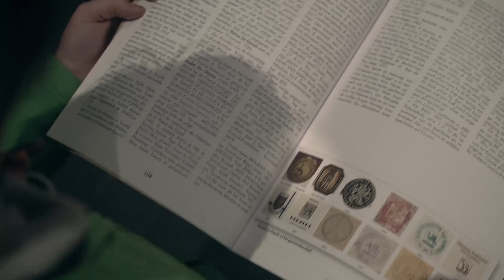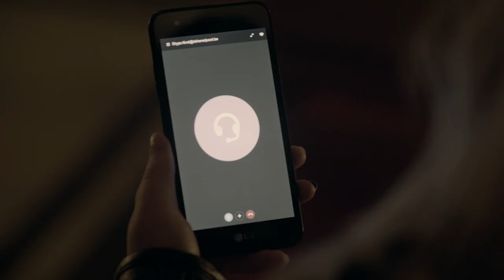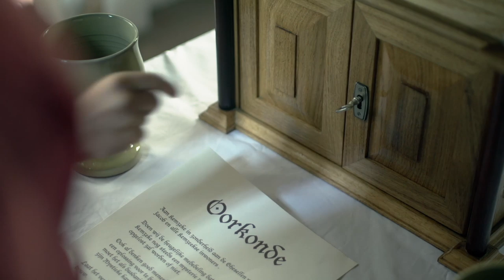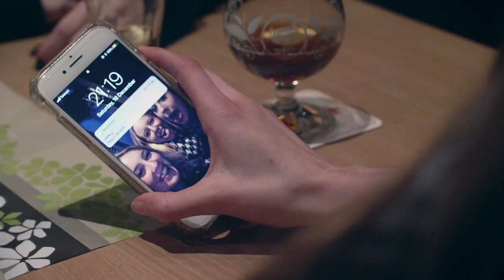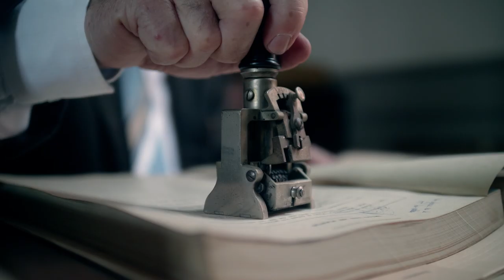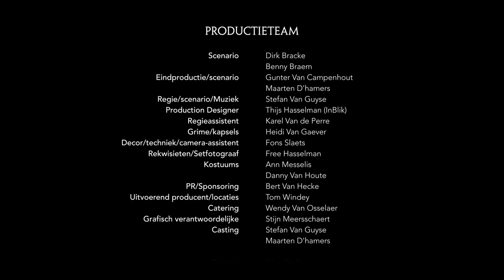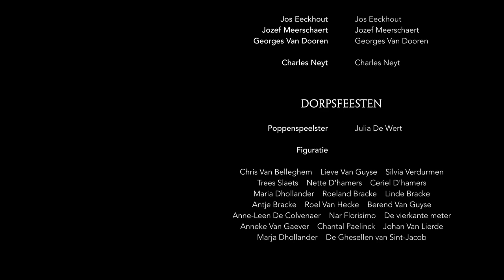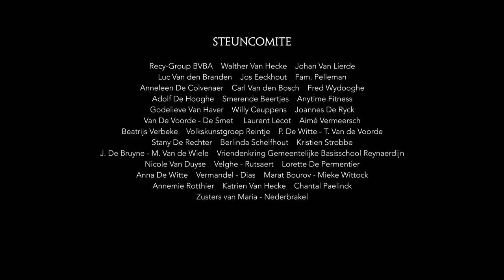Het Mysterie van Kemzeke - De Film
Tijdens een gegidste rondleiding in de kerk van Kemzeke stoten Lena en Dries op een aantal geheimzinnigheden. Ze besluiten op onderzoek te gaan en reizen, in hun zoektocht naar antwoorden, letterlijk door de geschiedenis van 900 jaar Kemzeke.
Het mysterie van Kemzeke is een fictief verhaal, gebaseerd op waargebeurde feiten. In december werd het totaalspektakel voorgesteld in de kerk van Kemzeke. Meer dan 2000 bezoekers genoten van dit unieke project.
In 2018 ging Het Mysterie verder. We trokken namelijk naar de cinemazaal! Van het eerder gemaakte toneel- en filmspektakel werd nu een langspeelfilm gemaakt die voorgesteld werd in de Parochiezaal van Kemzeke én in Siniscoop Sint-Niklaas!
Regie: Stefan Van Guyse
Montage: InBlik / Thijs Hasselman
Eindproductie: Gunter Van Campenhout en Maarten D'hamers